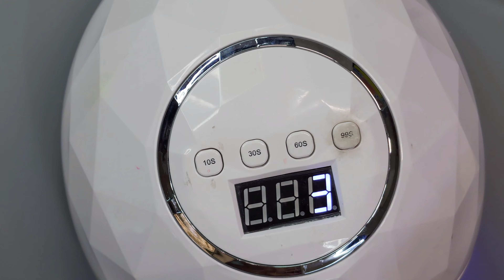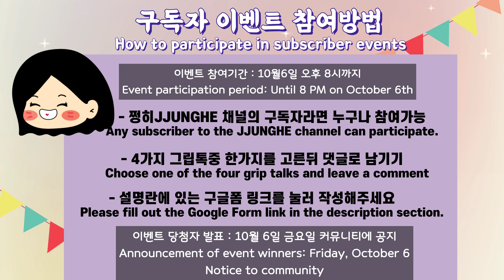(ENG)✨[구독자 이벤트 선물] 🎉1,000명 기념 맥세이프 거울 그립톡 드립니다🎁✨[Subscriber Event Gift] 🎁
-  '쩡히JJUNGHE ' 채널 구독자라면 누구나 참여가능 합니다
-  거울 그립톡 중 마음에 드는 1개를 골라주세요
    (아무거나 좋아요 라고 하시면 참여가 불가능해집니다 😭)
-   댓글에 원하시는  그립톡번호와 그립톡 이름을 남겨주세요
-   아래 구글 폼에 댓글 단 닉네임과 이메일 주소를 남겨주세요

💖-이벤트마감-💖

댓글 닉네임으로 추첨한 뒤, 구글 폼에서 이메일 주소를 찾아
안내메일 보내드릴테니 댓글과 구글폼 둘다 작성해 주세요 !
추첨을 통해 당첨되신 네 분에게는 10월 6일 금요일 6시 이후에
당첨 안내 메일 보내드리겠습니다!

2023년 10월 6일 금요일 오후 8시 까지

🎁당첨자 발표일🎁
2023년 10월 6일 금요일 오후 9시 까지